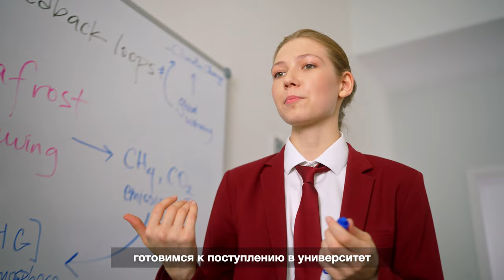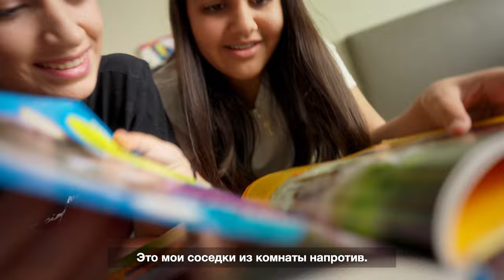Brookes Moscow Boarding House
Opening August 2022, our exclusive and premium Boarding House for students aged 11+. Our students and staff were extremely excited to hear at the end of last term, the confirmation that our Boarding House would open in late August 2022. So much so, they helped us create this visionary video about what life may be like, living and studying in Brookes Boarding.
We will be holding open days for families in September to visit the house and see inside our Boarding House and opportunities for students to visit and experience trial boarding night sleepovers.